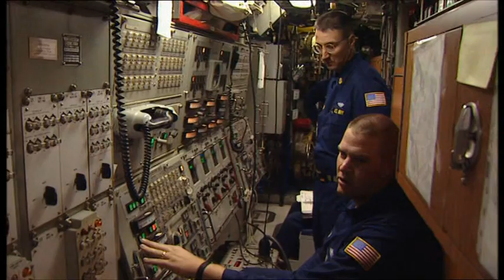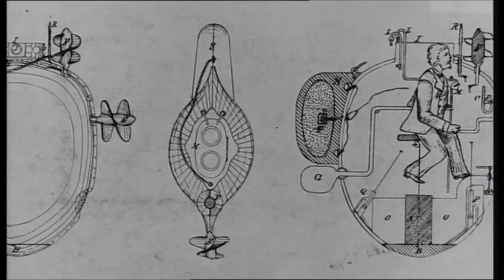Warship: A History of War at Sea Episode 2 "Submarines" Part 1 of 6